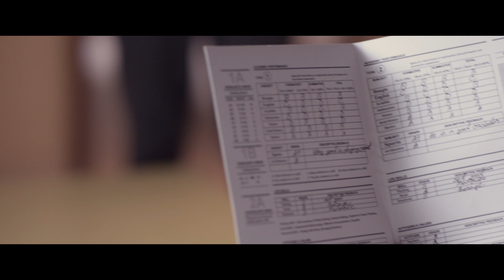Riders Hunt TVC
We are in the Rangpur Cricket Garden on 27th, 28th and 29th September, with the dream audition.